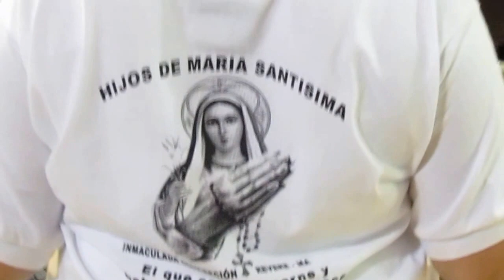Padre , Naoki en : " Inmaculada Concepción " , Revere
Retiro Espiritual en Inmaculada Concepción de Revere Massachusetts, El Título del Evento :( EL Señor nos hace una Pregunta ).. " ¿ Qué quieres que haga ,Hoy por Tí ? ..Mi Respuesta Sería , Como dice La Letra de La Canción  " SEÑOR , ENTRA EN MI CASA.. "